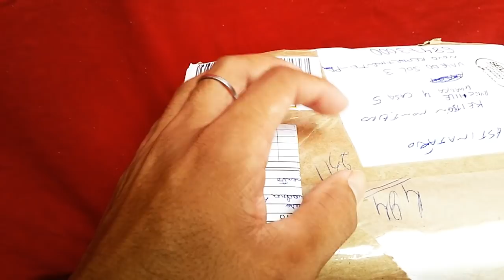GALINHA NAGASAKI CHOCANDO OVOS DE CODORNAS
comprei ovos de CODORNAS chinesas e coloquei para a Nagasaki chocar 😊 espero que nasça todos . GALINHA NAGASAKI CHOCANDO OVOS DE CODORNAS